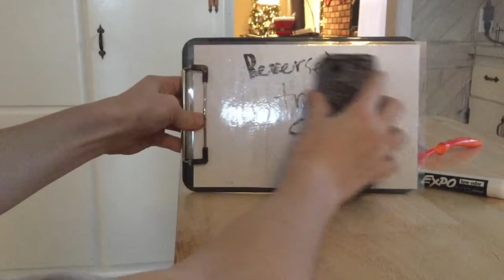Reverse trick shots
Bridger can do a back flip!